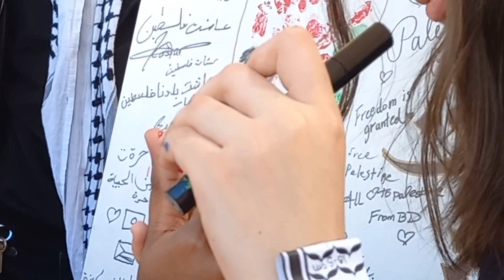International and Cultural Day in University || Cultural day vlog 2024